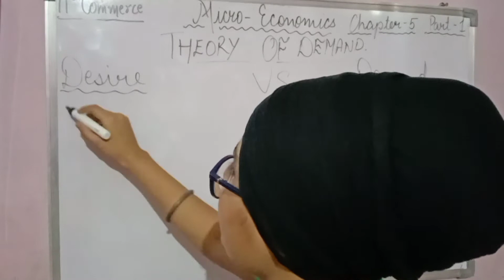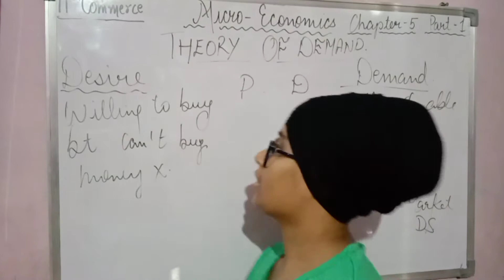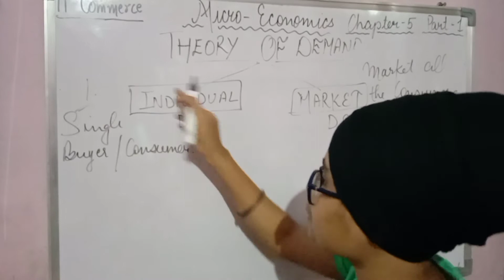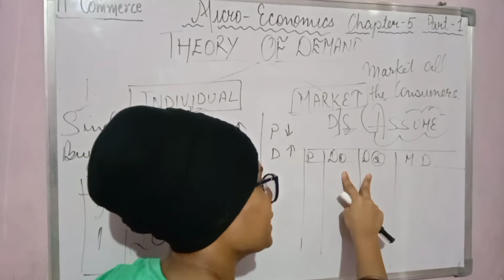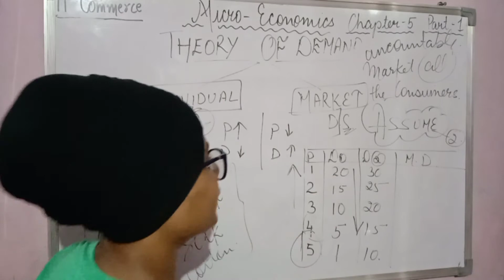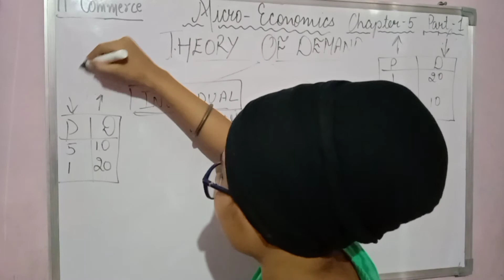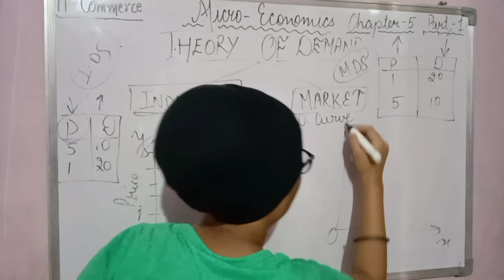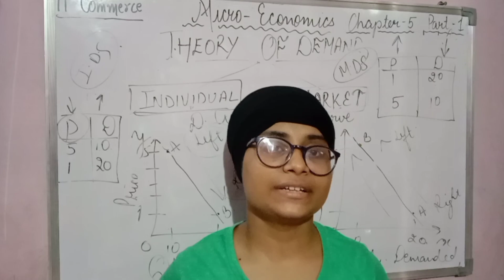MICRO ECONOMICS || CHAPTER 5 || PART 1 || CLASS 11 🔥 || THEORY OF DEMAND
Must watch full ✌️
A quality content will be provided 🤗❣️

Thanks ❤️😊